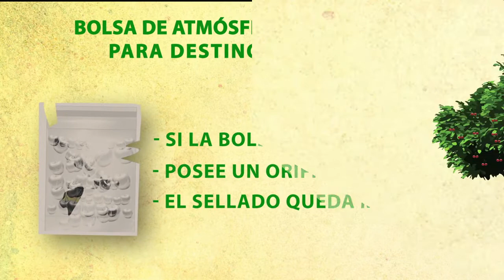Manejos en el sellado para obtener cerezas de calidad